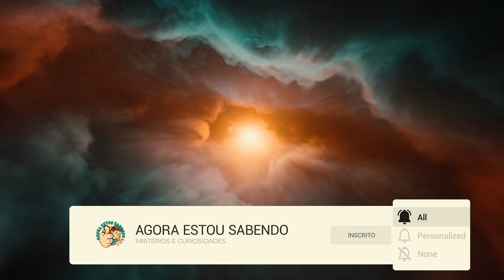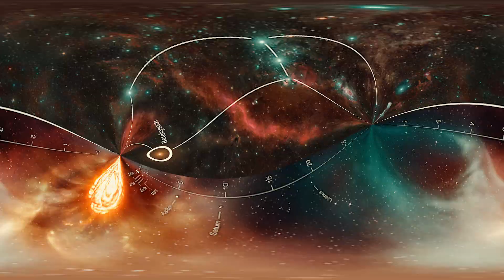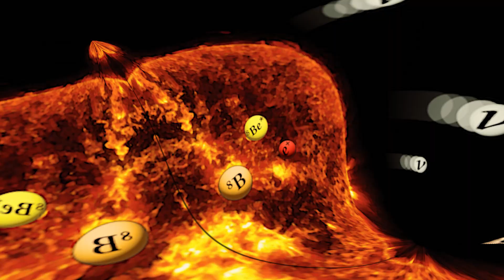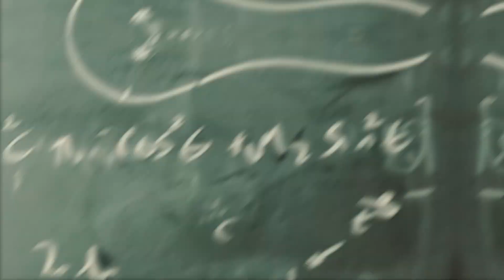BETELGEUSE EXPLODIU? Cientistas EM PÂNICO!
🔥 Betelgeuse: A Estrela que Pode Explodir a Qualquer Momento! | Supernova Mais Próxima da Terra

A estrela Betelgeuse, uma supergigante vermelha na constelação de Órion, está prestes a explodir em uma supernova — um dos eventos mais violentos do universo! Neste vídeo, exploramos:

✅ O que é Betelgeuse? Uma estrela 1 bilhão de vezes maior que o Sol que, se colocada no centro do nosso sistema solar, engoliria planetas até Júpiter!

✅ Sinais de que ela pode explodir: Escurecimentos repentinos, ejeções de poeira cósmica e mudanças de forma que deixam astrônomos em alerta.

✅ O que aconteceria se Betelgeuse virasse uma supernova? Seria visível até de dia, brilhando mais que a Lua, e poderia ser o espetáculo astronômico mais incrível da história humana!

✅ Riscos para a Terra? Felizmente, está a 642 anos-luz de distância, longe o suficiente para não nos afetar diretamente. Mas os cientistas monitoram possíveis efeitos indiretos.

✅ História e mitologia: Como civilizações antigas, como egípcios, maias e gregos, veneravam Betelgeuse e a associaram a presságios e deuses.

🔭 Será que veremos essa explosão em nossa geração? Acompanhe este vídeo e descubra por que Betelgeuse é a estrela mais misteriosa do céu!

📡 Fontes e créditos: Dados baseados em pesquisas da NASA, ESO (Observatório Europeu do Sul) e artigos científicos recentes.

💬 Deixe seu comentário: Você acha que Betelgeuse vai explodir nos próximos anos? Como se sentiria vendo dois sóis no céu?

Este vídeo é 100% educativo, baseado em fatos científicos e sem sensacionalismo. Não contém desinformação, discurso de ódio ou conteúdo enganoso. Fonte das informações nas referências (se aplicável).

🔬 Fontes Científicas sobre Betelgeuse

1. Sobre o Escurecimento de Betelgeuse (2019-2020)

NASA/ESA (Hubble Space Telescope)
"Betelgeuse’s Mysterious Dimming Explained"
Explica como uma ejeção de poeira causou o escurecimento dramático.

ESO (Observatório Europeu do Sul)
"Betelgeuse’s Surface Before and During Dimming"
Imagens do VLT mostrando mudanças na estrela.

2. Tamanho e Características Físicas de Betelgeuse
Astronomy & Astrophysics (Journal)
"The radius and distance of Betelgeuse"
Estudo sobre seu diâmetro e distância.

NASA (Chandra X-ray Observatory)
"Betelgeuse: A Nearby Supernova Candidate"
Dados sobre seu estágio evolutivo.

3. Risco de Supernova e Efeitos na Terra
Harvard-Smithsonian Center for Astrophysics
"Will Betelgeuse’s Supernova Harm Earth?"
Explica por que a distância de 642 anos-luz é segura.

Space.com (Com base em pesquisas da NASA)

"Betelgeuse Supernova: What Would It Look Like?"

4. Monitoramento Atual de Betelgeuse
ALMA Observatory (Atacama Large Millimeter Array)
"Betelgeuse’s Asymmetric Atmosphere"
Detalha as ejeções de matéria e instabilidade.

James Webb Space Telescope (JWST)

"Studying Betelgeuse’s Dust and Pulsations"

(Pesquisas em andamento; verifique as últimas atualizações).

5. História e Mitologia
Journal for the History of Astronomy

"Betelgeuse in Ancient Cultures"
Como egípcios, gregos e maias a observavam.

NASA (Constelação de Órion)

"Orion in Mythology and Science"